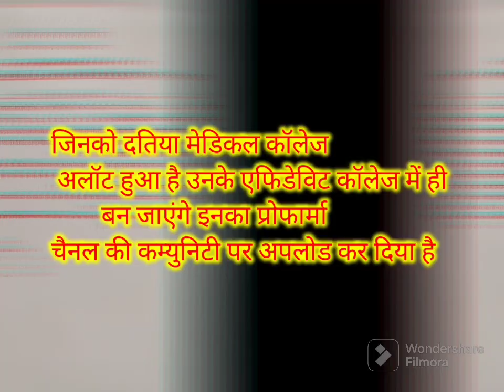Reporting पर आवश्यक Documents#Affidavit कहां बनेंगेaddmission update#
documents required for mbbs counselling, Reporting पर आवश्यक Documents#Affidavit कहां बनेंगेaddmission update#